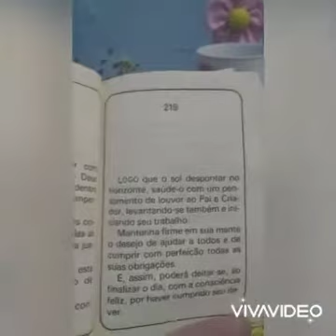Prece do dever cumprido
Adquira os livros lidos no canal 📚
O poder do agora
Minutos de sabedoria
Só para você construir um novo caminho

Leitura do livro Minutos de Sabedoria,de Carlos Torres Pastorino.🌻🌿🌹🙏❤